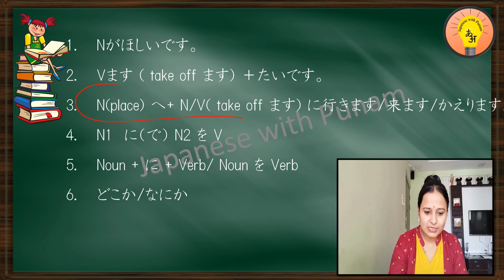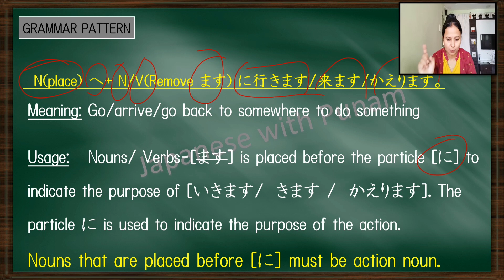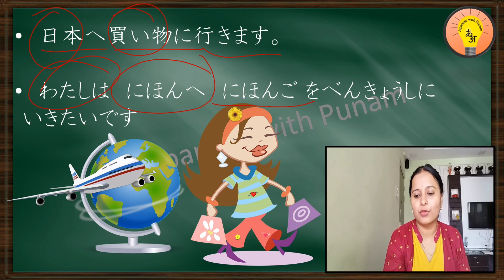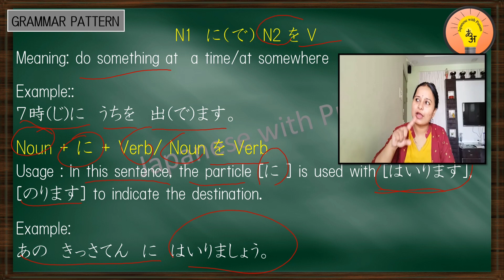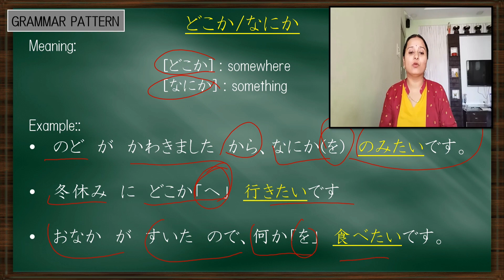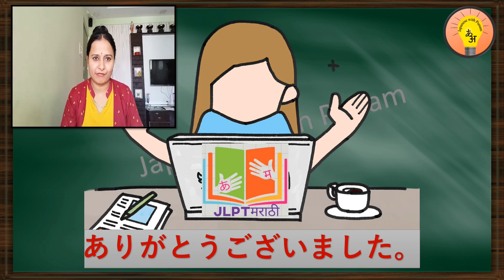JLPT N5 HIndi Lesson 13 Grammar Part 3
japanese language
japanese lessons for beginners
japanese learning
how to learn japanese
=== 🔗 🔥 Hindi Course 🔗 🔥